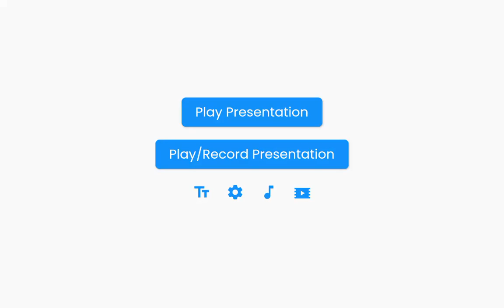Credits vaillant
Ealing Studio Vaungrad